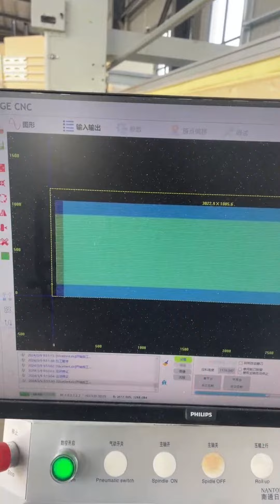High-speed CNC opening machine ring vertical knife CNC integrated machine.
High-speed CNC slicer ring vertical knife CNC integrated machine for foam slicing and shape processing to improve efficiency, fully automated production line